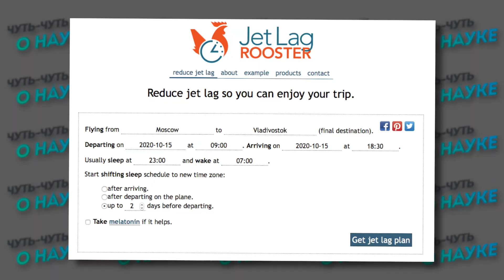Как пережить джетлаг? [Спроси Ученого]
Также можно поддержать на Сбербанк 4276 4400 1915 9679

00:00 Вступление
1:25 Что такое джетлаг
4:18 Доказанный метод
6:36 Про мелатонин и кофеин
8:07 Еще советы